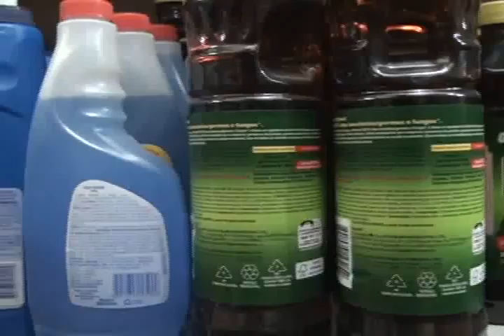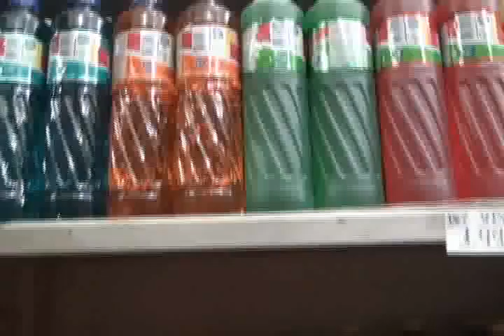doutor_mpeg2video_001